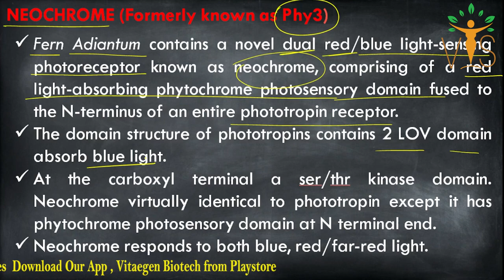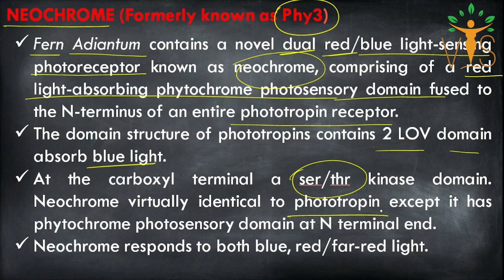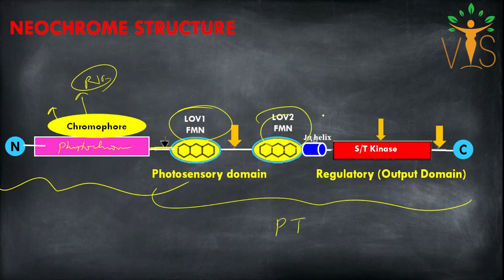Neochrome | Neochrome Structure | Sensory Photobiology CSIR NET | Plant Physiology CSIR NET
Welcome Learners ✨!!
Vigyan Sarovar  is an initiative by VitaeGen Biotech.
 ⏳Timestamps:
▬▬▬▬📚Our Publications📚▬▬▬▬
 📖 BIOCHEMISTRY- CONCEPT AND ILLUSTRATIONS
🚩QUESTION BANKS FOR CUET PG/M.Sc. ENTRANCE 👇
📕 QUESTION BANK OF ZOOLOGY
📘 QUESTION BANK OF BIOCHEMISTRY
Unit 2: Cellular Organization
Unit 3: Fundamental Processes
Unit 4: Cell Communication and Cell Signaling
Unit 5: Developmental Biology
Unit 6: System Physiology – Plant
Unit 7: System Physiology – Animal
Unit 8: Inheritance Biology
Unit 9: Diversity of Life Forms
Unit 10: Ecological Principles
Unit 11: Evolution and Behavior
Unit 12: Applied Biology
Unit 13: Methods in Biology
Acknowledgement
csir net life science free online classes
ars preparation
csir net answer key life science
CUET PG
cuet pgqp22
cuet pgqp32
cuet pgqp75
cuet pgqp76